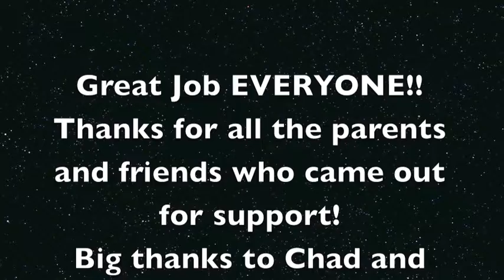STSS PSJ September!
Great job all you STSS riders! congrats on every ribbon that was hung on our banner! We really are a team!!